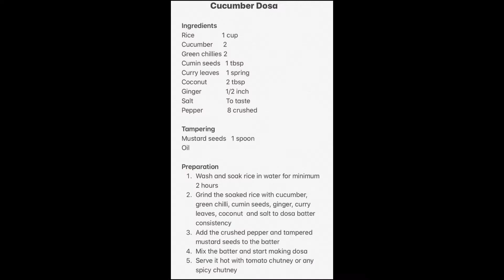Cucumber Dosa Recipe : 202